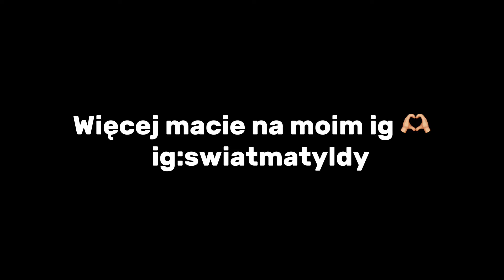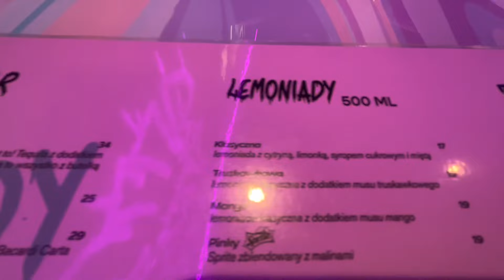Q&A - 2024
# foryou
Odpowiadam na wasze pytania. Jeżeli chcecie wiecej odpowiedzi piszcie w komentarzach.